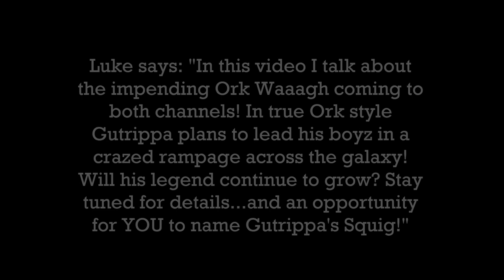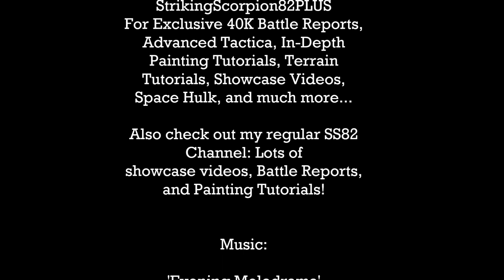SS82 Channel Update: Waaagh Gutrippa + Name That SQUIG! | HD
SS82 Channel Update: Waaagh Gutrippa + Name That SQUIG!

In this video I talk about the impending Ork Waaagh coming to both channels! In true Ork style Gutrippa plans to lead his boyz in a crazed rampage across the galaxy! Will his legend continue to grow?

For my video camera is use a Canon EOS 60D DSLR Camera (Canon Digital Camera) with Image Stabilization lenses (Macro Lens, and Telephoto Lens - just the original kit lenses that came with the camera, and a 50mm F 1.4 Lens). For my camera tripod I use a lightweight Manfrotto 055XPROB tripod, and for sound capture / sound recording I use a Rhode Directional Condenser Video Microphone (Rhode VideoMic) which I think does a great job!

Enjoy the content and hope this channel is an inspiration to all you painters and players out there on the web!